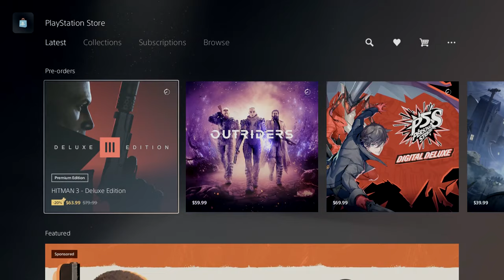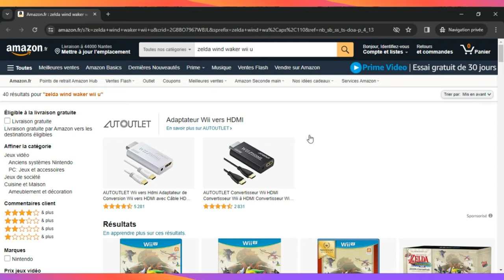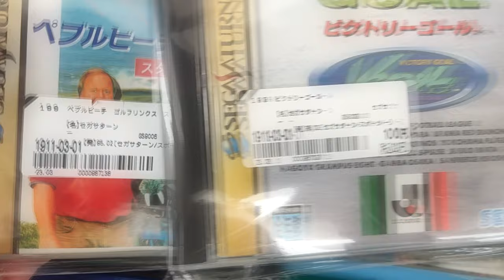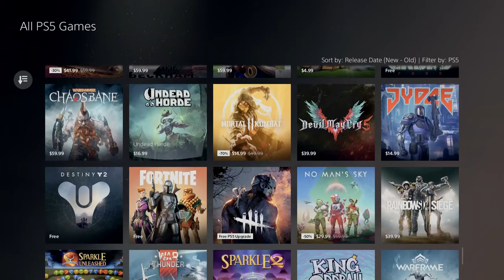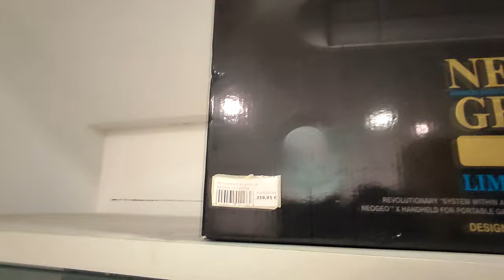11 ASTUCES pour acheter des jeux vidéo MOINS CHER